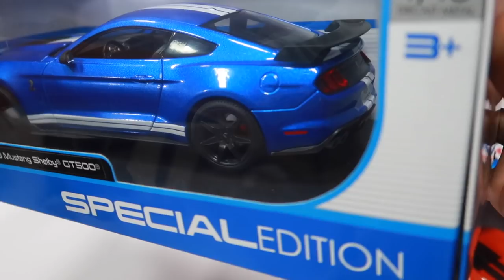Realistic Ford Mustang Shelby GT500 2020 Diecast Model Car Unboxing | Ford Performance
Hi everyone welcome to the unboxing of the Most powerful Ford Mustang the Mustang Shelby GT500 Diecast model car. Realistic 2020 Ford Mustang Shelby GT500 Scale model car officially licensed by Ford Motors.
All parts are openable like trunk , hood , doors. Made by maisto for ford.